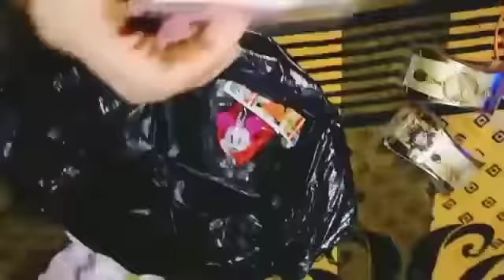raksha Bandhan vlog